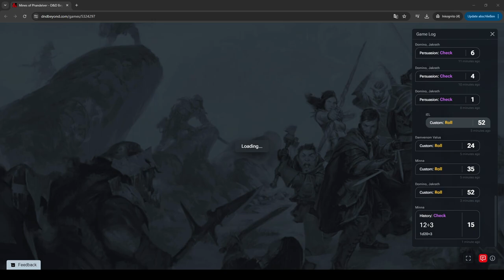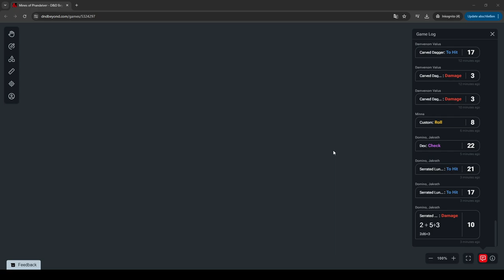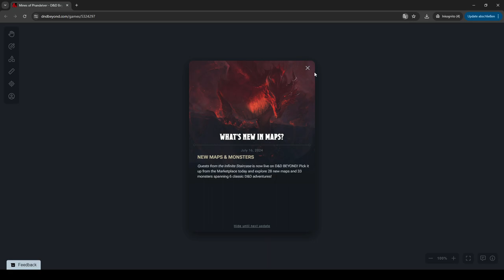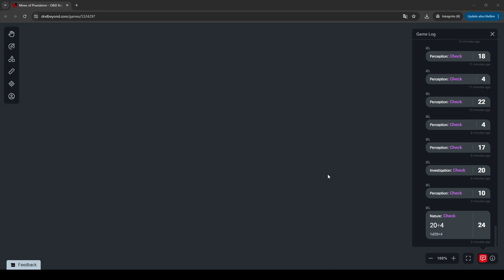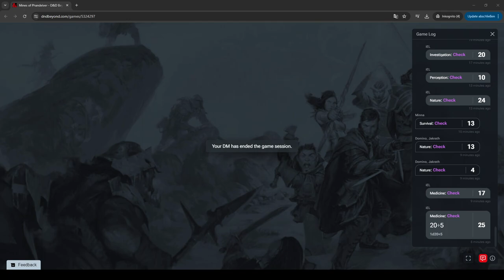Player POV Mines of Phandelver Session 9 with Friends!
+ rika, MidnightPaprika and Paprika Friend
-Lykos
Mines of Phandelver